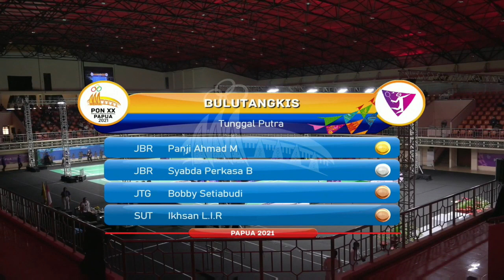FINAL TUNGGAL PUTRA BULUTANGKIS ALL JABAR FINAL PON XX PAPUA 2021